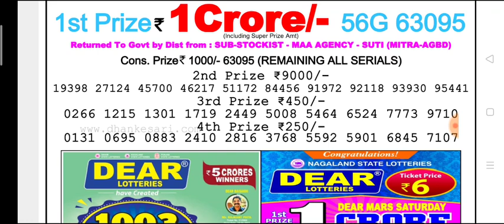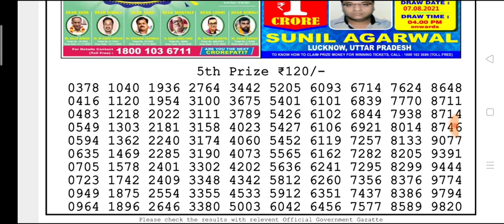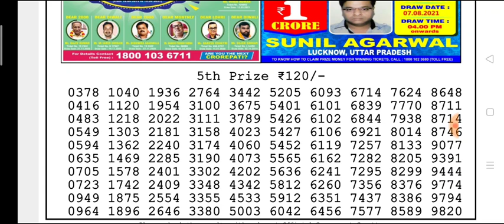🔴Live Dear Padma Morning 02:00 p.m.23.09.2021 Nagaland State Lottery ResultToday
(Special Tips)